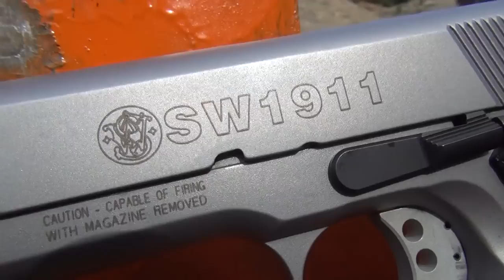Sig Sauer Emperor Scorpion 1911 vs Smith & Wesson 1911 (HD)